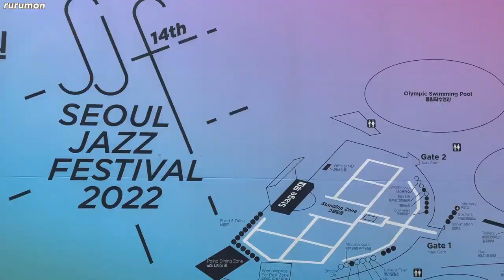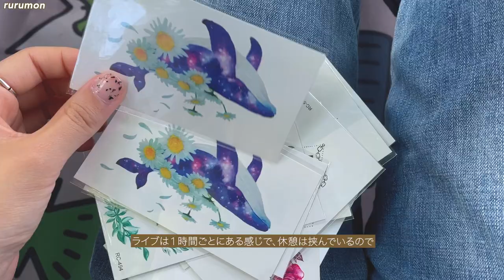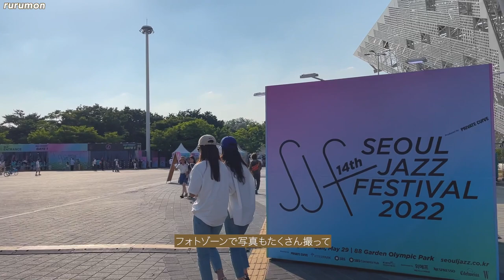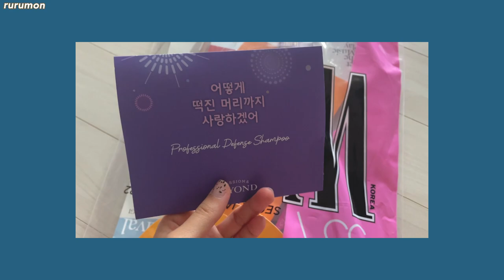[Korea vlog] SJF(Seoul Jazz Festival) Day3 - HONNE, EPIK HIGH, PREP, Sunwoojunga😎 Music festival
May 29, 2022 - Korean music festival "SJF(Seoul Jazz Festival)😎
Picnic mood, Party mood and Live Concert mood❤️‍🔥
Peter Cincotti, Sunwoojunga, PREP, Epik High and HONNE🎤
it's been almost 3 years to enjoy music festival in Korea, so happy!